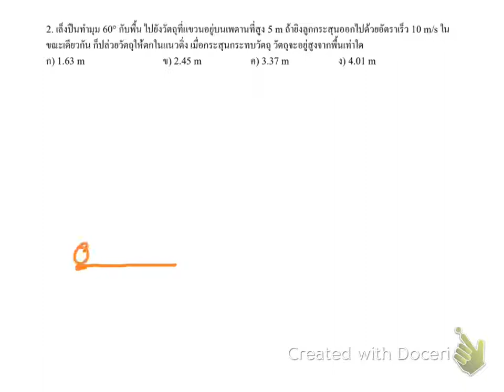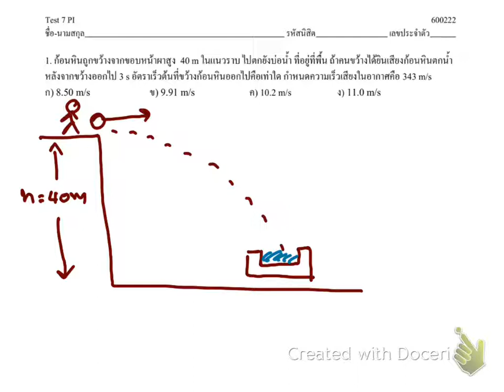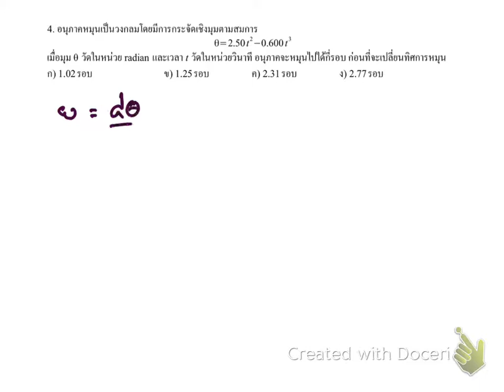P1 592 7 600222